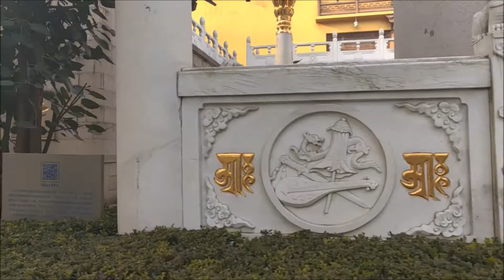Jing An Temple Shanghai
Jing An temple at central Shanghai on Nanjing West Road.